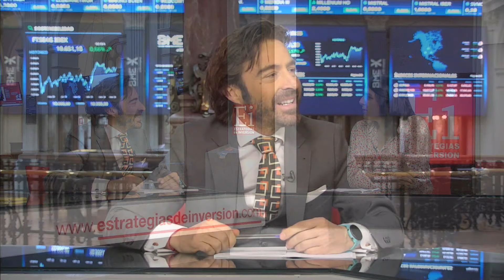Qué es la renta fija, cómo invertir y cuáles son ventajas de invertir en letras y bonos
El incremento en los tipos de interés ha traído consigo un aumento del interés por la  renta fija Pero ¿qué hay que tener en cuenta a la hora de invertir en este activo? Francisco Palomino, asesor de inversiones de Renta 4 banco nos da las claves.